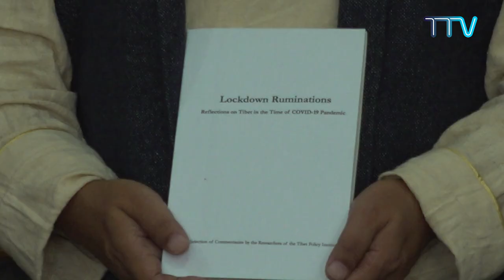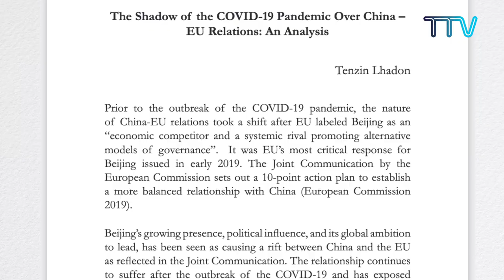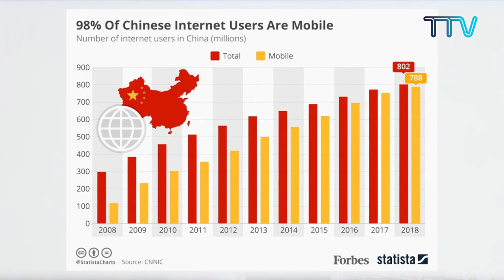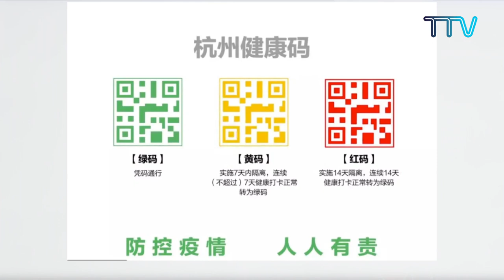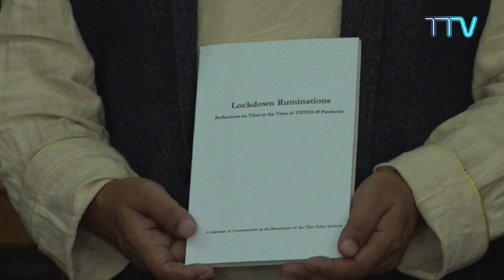TPI Research fellows Speak on the CCP's Actions During COVID-19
(EP-73)- "In Conversation With Tibet TV" featuring Tibet Policy Institute's Research Fellows Tenzin Lhadon & Tenzing Wangdak